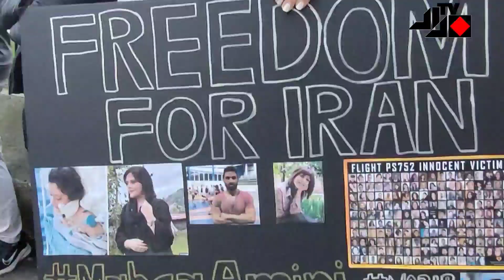زنجیره‌ی انسانی «زن، زندگی، آزادی» در مونترال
مونترالی‌ها یک بار دیگر با حضور پر شور خود، توجه افکار عمومی همشهریان غیرایرانی خود را به اتفاقات داخل کشور جلب کردند و با زنده نگه‌داشتن نام مهسا امینی، او را به کلمه‌ی رمزی تبدیل نمودند که حالا معنی «زندگی» و «آزادی» می‌دهد. مهسایی که جانش را زمانی از او ستاندند که در بازداشت گشت ارشاد بود.

نکته‌ی جالب توجه در برنامه‌ی دیروز (مشابه سایر برنامه‌های «مردمی» که طی یک هفته‌ی گذشته در مونترال برگزار شده) حضور پر رنگ دختران جوان در مدیریت و تدارکات این برنامه بود. دختران جوانی که حالا به نظر می‌رسد فنر ظلم و فشار ۴۳ ساله‌ را از روی خود برداشته‌اند و به شیرزنانی آینده‌ساز تبدیل شده‌اند.

حضور برخی از اعضای خانواده‌های فاجعه‌ی هواپیمای اوکراینی نیز به این مراسم فرهنگی که با حمایت انجمن‌های دانشجویی از دانشگاه‌های کنکوردیا، مک‌گیل، مونترال، پلی‌تکنیک و HEC روبرو شده بود، رنگ و بویی متفاوت داده بود.